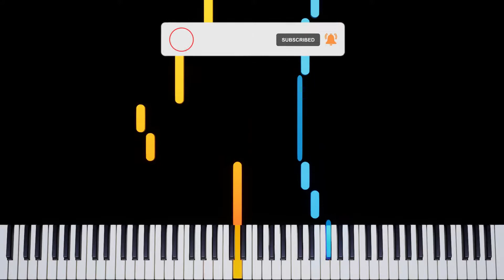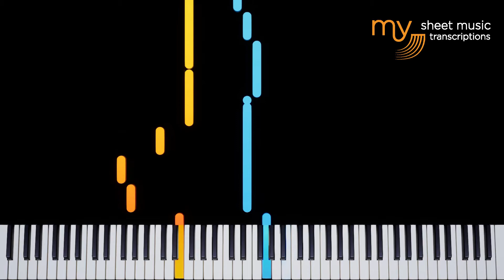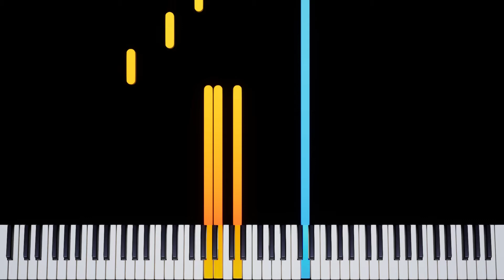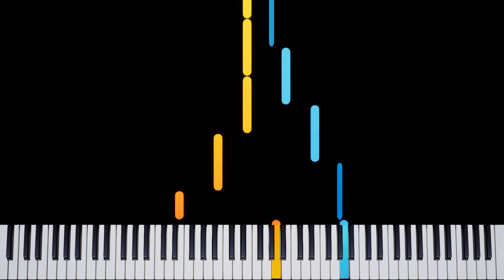A River Flows In You (Robin Meloy Goldsby) - Piano Tutorial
A River Flows In You (Robin Meloy Goldsby) - Synthesia Piano Tutorial